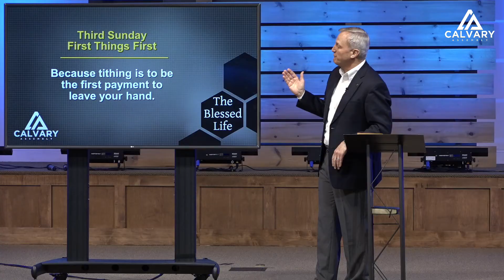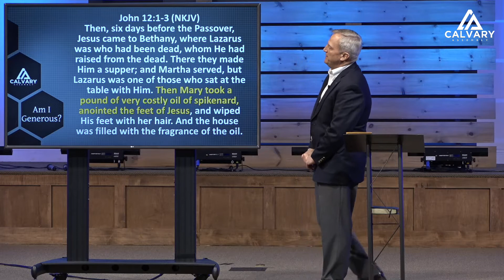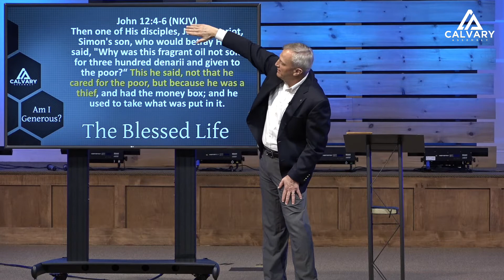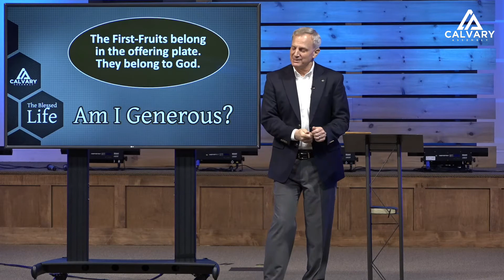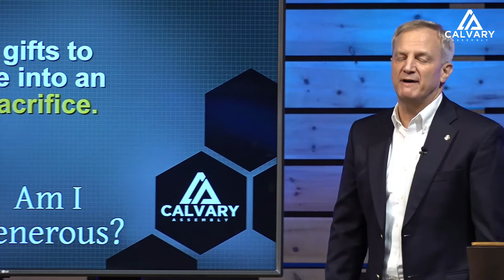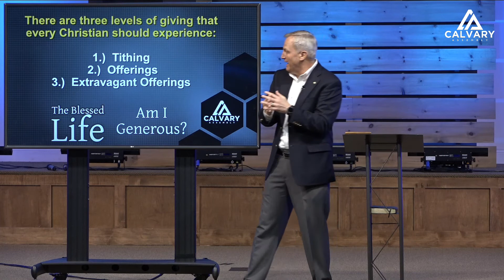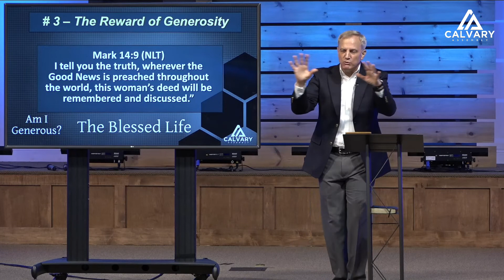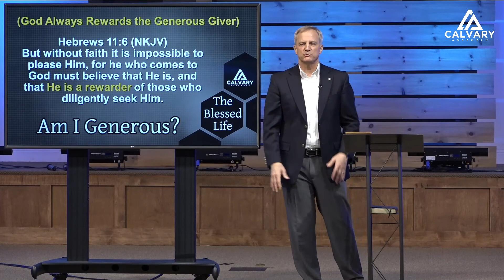The Blessed Life - Am I Generous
Pastor John W. Bechtel